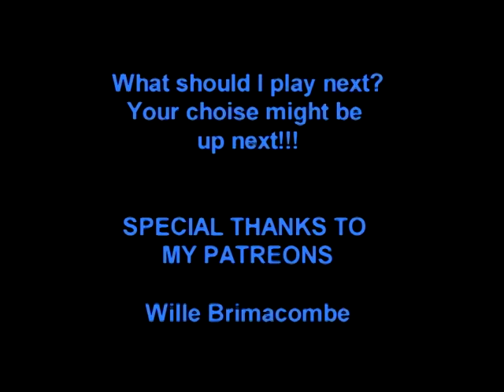CROWD CITY : Tutorial and fun